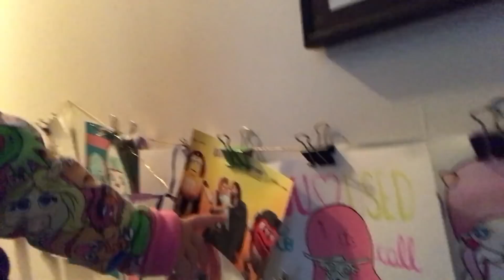UM DIA INTEIRO COM A GENTE! - KAREN JONZ, LUCAS SILVEIRA E SKY JONZ SILVEIRA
Mandem coisas pra nós!

Vídeos toda quarta-feira às 11h e domingos às 18h!